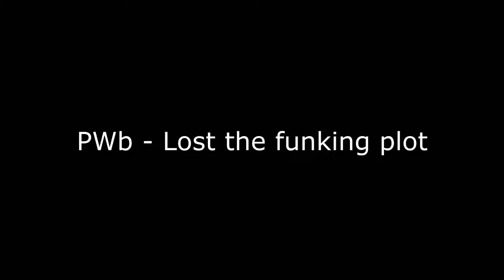[Electro/Dance] PureWhiteBlue - Lost the funking plot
picture/photo from goolge images